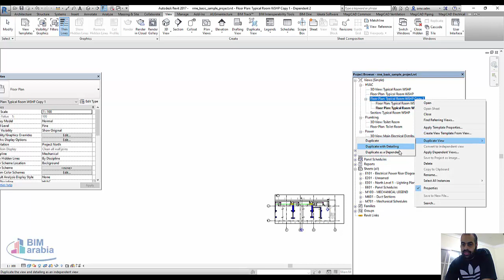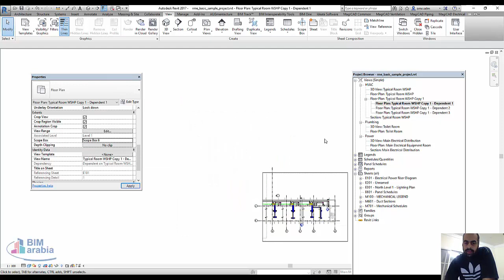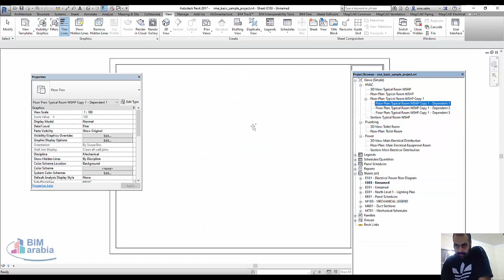لو عندي بلان كبير وعاوز اقسمه علي اربع أجزاء بحيث كل جزء يكون علي شيت هل فيه طريقة غير اني استخدم cr